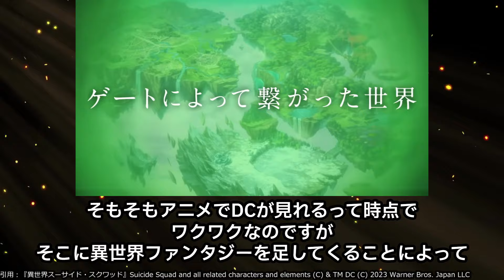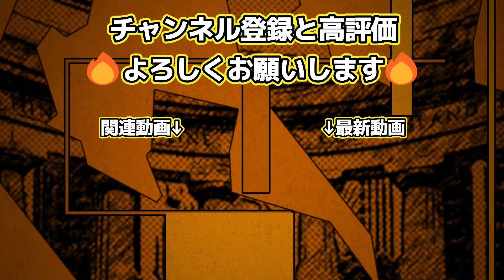【覇権夏アニメ】はこれだ！期待の新作夏アニメ紹介【しかのこのこのここしたんたん】【異世界スーサイド・スクワッド】【疑似ハーレム】【ダンジョンの中のひと】【推しの子】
※今回から主感想は生声でお送りします

出典・引用：『しかのこのこのここしたんたん』(C)おしおしお・講談社/日野南高校シカ部
『異世界スーサイド・スクワッド』Suicide Squad and all related characters and elements (C) & TM DC (C) 2023 Warner Bros. Japan LLC
『疑似ハーレム』(C) 斉藤ゆう／小学館／疑似ハーレム製作委員会
『恋は双子で割り切れない』(C)2023 髙村資本/KADOKAWA/ふたきれ製作委員会
『先輩はおとこのこ』(C)pom・JOYNET/LINE Digital Frontier・「先輩はおとこのこ」製作委員会
『ダンジョンの中のひと』(C)双見酔／双葉社・製作委員会の中のひと
『【推しの子】第2期」(C)赤坂アカ×横槍メンゴ／集英社・【推しの子】製作委員会
『天穂のサクナヒメ』(C)えーでるわいす／「天穂のサクナヒメ」製作委員会
『菜なれ花なれ』(C)なれなれプロジェクト/菜なれ花なれ製作委員会
『真夜中ぱんチ』(C)2024 KADOKAWA/P.A.WORKS/MAYOPAN PROJECT
『エルフさんは痩せられない。』(C)シネクドキ(秋田書店)/エルフさん製作委員会
『NieR:Automata Ver1.1a 第2クール』(C)SQUARE ENIX／人類会議